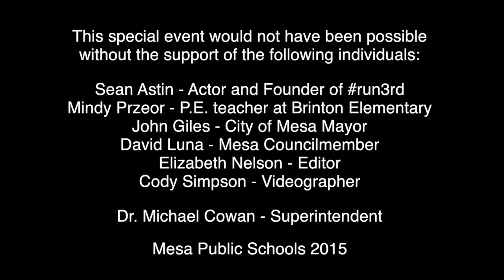RECAP: 1st Annual